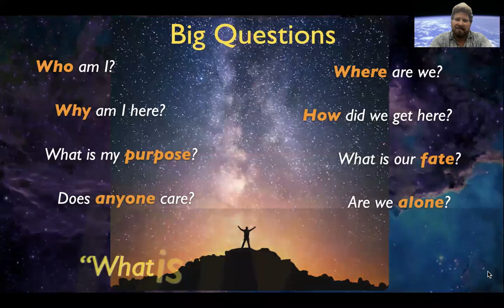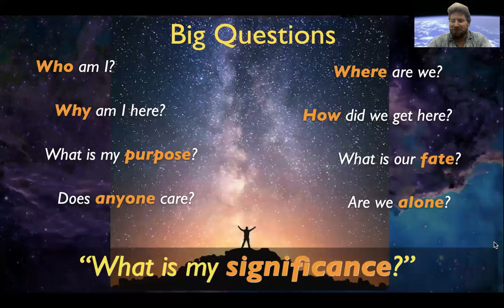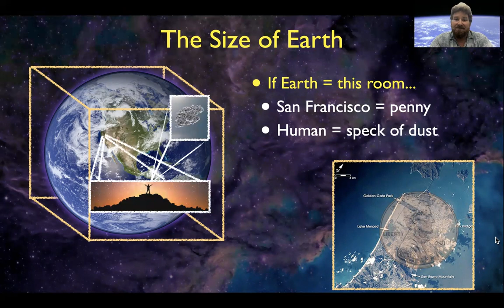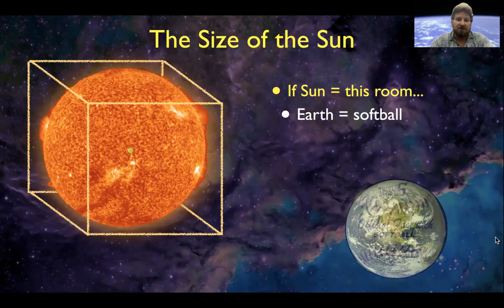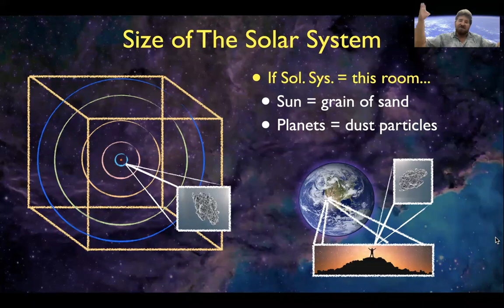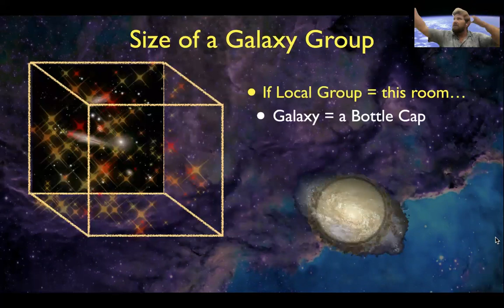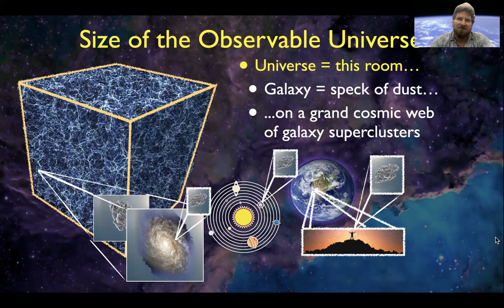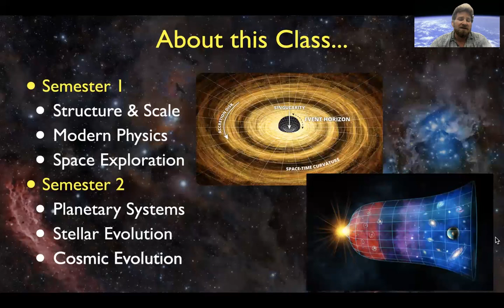Paly BTSN Astrophysics 2021 22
Recording of live Back to School Night on Zoom for Paly Astrophysics - 2021-22 school year.